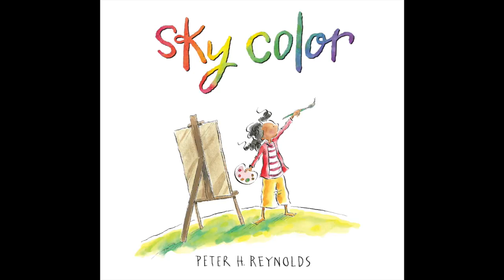Sky Color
This video is about Sky Color